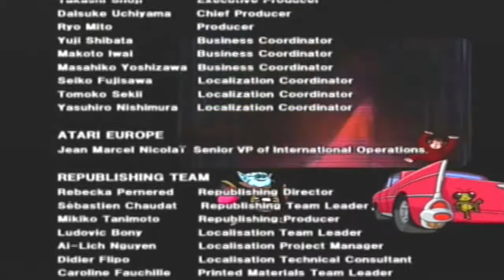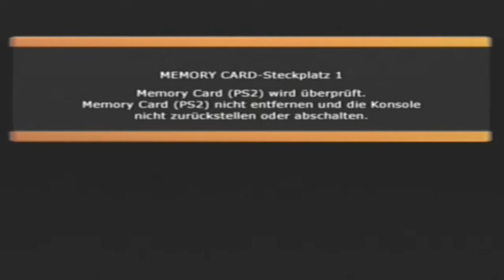Let´s play Dragon Ball Z Budokai Tenkaichi 1 Part 18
Wilkommen zum neuen Projekt und zwar Spielen wir Dragon Ball Z Budokai Tenkaichi 1 Für die Ps2.